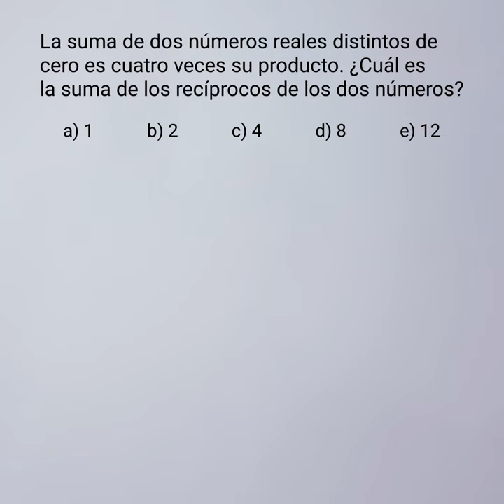¿Puedes responder esta pregunta de olimpiada matemática?